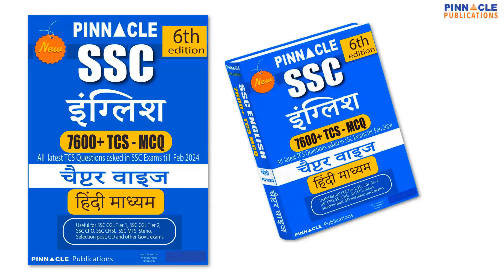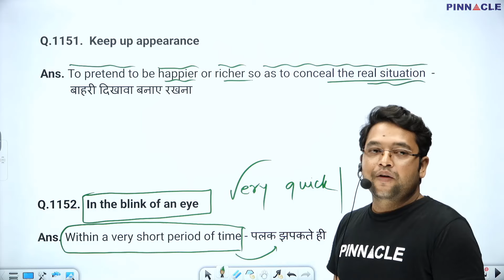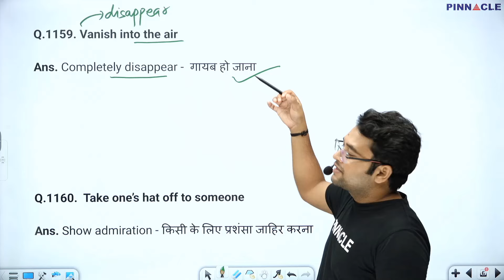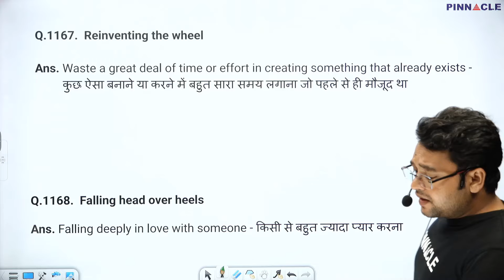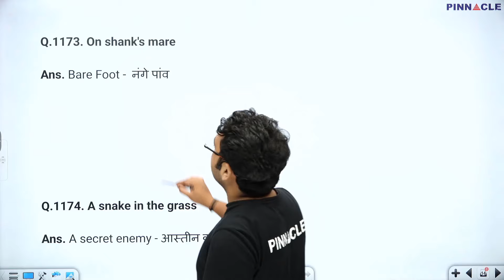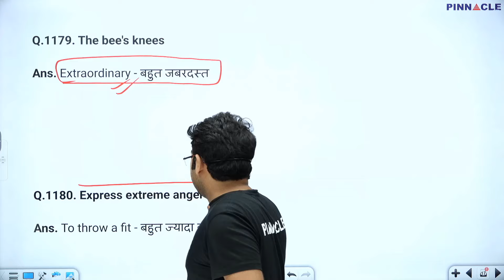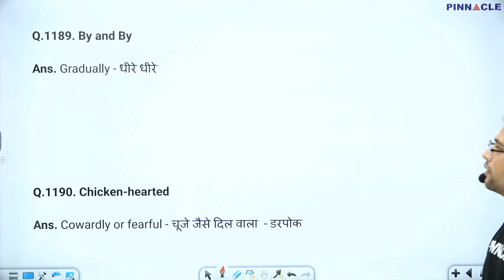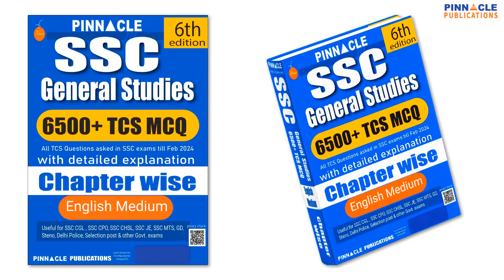Pinnacle Latest English Vocabulary 3rd edition book for All SSC and other Competitive Exam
60 days vocabulary 3rd Edition Book → Amazon , Flipkart

SSC English 7600 6th edition english medium Amazon , Flipkart
SSC English 7600 6th edition hindi medium Amazon , Flipkart

SSC English 7600 TCS MCQ Chapter Wise With Detailed Explanation 5th Edition Book English Medium → Amazon , Flipkart
SSC English 7600 TCS MCQ Chapter Wise With Detailed Explanation 5th Edition Book Hindi Medium
Amazon , Flipkart
SSC English 7600 5th Edition TCS MCQs chapter wise book video course

SSC GD Constable 2024 Chapter wise 6000 TCS MCQ 2nd Edition Book English medium → Amazon , Flipkart
SSC GD Constable 2024 Chapter wise 6000 TCS MCQ 2nd Edition Book Hindi medium → Amazon , Flipkart
SSC GD Constable 2024 Chapter wise 6000 TCS MCQ 2nd Edition Book Video Course

SSC MTS 2024 : 2430 TCS MCQ Chapter Wise English Medium → Amazon , Flipkart
SSC MTS 2024 : 2430 TCS MCQ Chapter Wise Hindi Medium → Amazon , Flipkart

SSC MTS 2024 27 Sets PYQ: TCS PYQ Solved Papers English Medium→ Amazon , Flipkart
SSC MTS 2024 27 Sets PYQ: TCS PYQ Solved Papers Hindi Medium → Amazon , Flipkart

SSC CHSL 2024 : 4000 TCS MCQ Chapter Wise English Medium → Amazon , Flipkart
SSC CHSL 2024 : 4000 TCS MCQ Chapter Wise Hindi Medium → Amazon , Flipkart

SSC CHSL (10+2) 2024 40 Sets : TCS PYQ Solved Papers English Medium → Amazon , Flipkart
SSC CHSL (10+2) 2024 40 Sets : TCS PYQ Solved Papers Hindi Medium → Amazon , Flipkart

60 Days English Vocabulary 2nd edition Book → Amazon , Flipkart

SSC English 100 TCS Shifts 4th Edition Book English Medium → Amazon , Flipkart
SSC English 100 TCS Shifts 4th Edition Book Hindi Medium → Amazon , Flipkart

SSC English 7600 TCS MCQ Chapter Wise With Detailed Explanation 4th Edition Book English Medium → Amazon , Flipkart
SSC English 7600 TCS MCQ Chapter Wise With Detailed Explanation 4th Edition Book Hindi Medium → Amazon , Flipkart